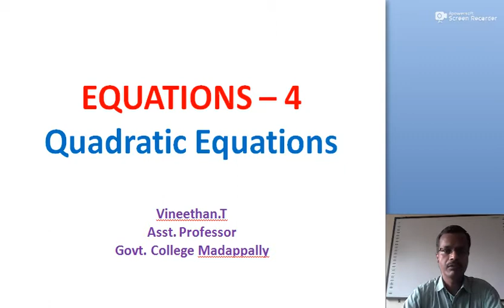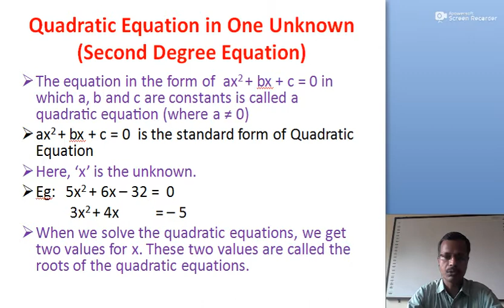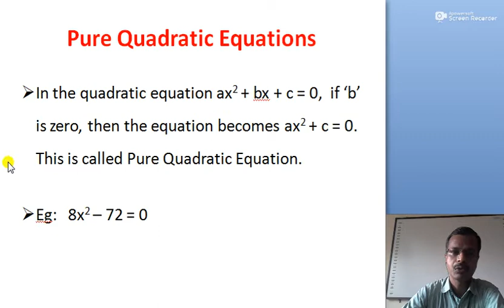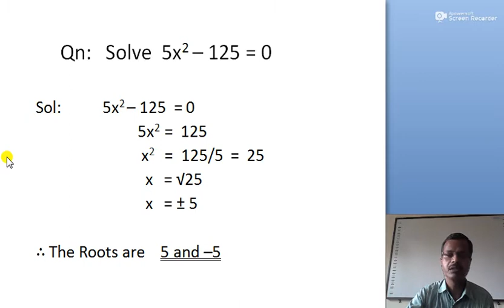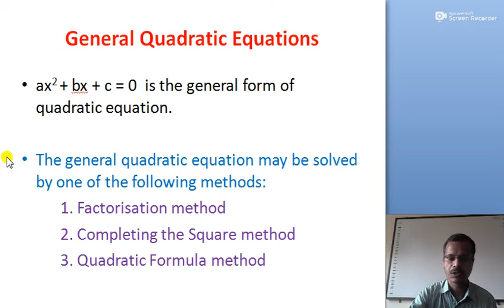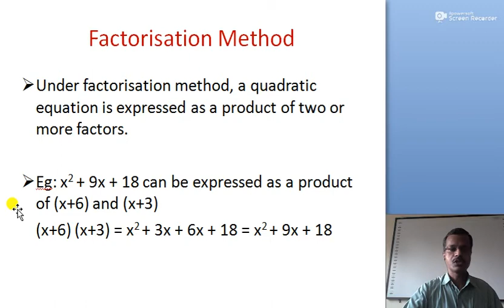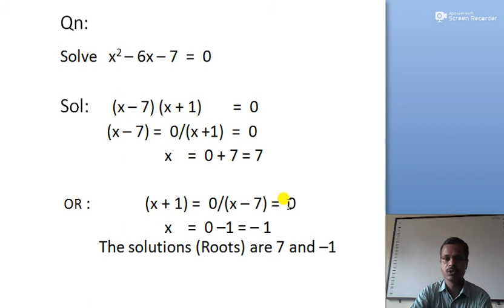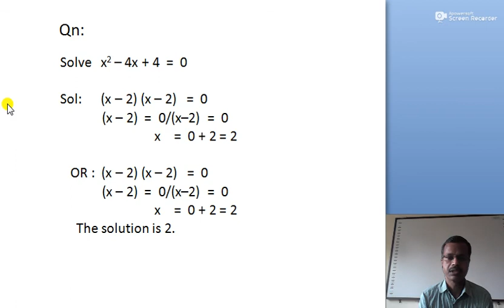Quadratic Equation Factorisation